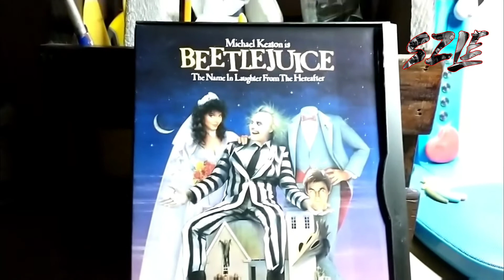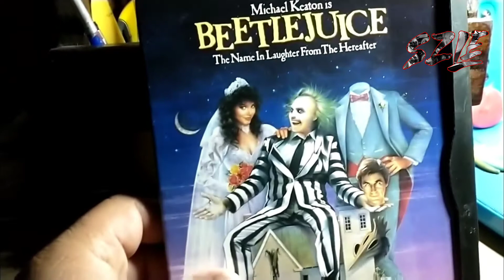DEADITE CUSTOM SZLE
Custom basado en los esqueletos que formaban parte de la terrible armyofthedeath quienes custodiaban el necronomicron para que ash no lo pudiera recuperar.

checate este custom y deja tus comentarios..bienvenidos..!!